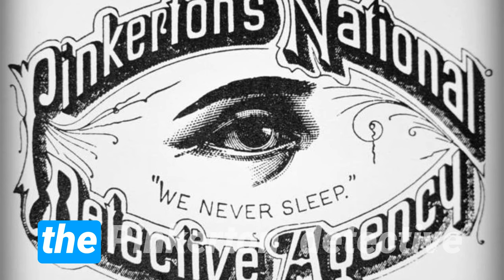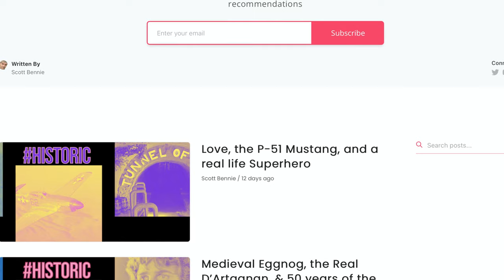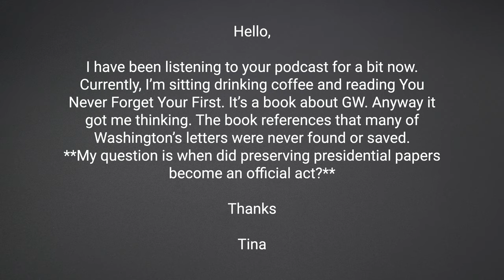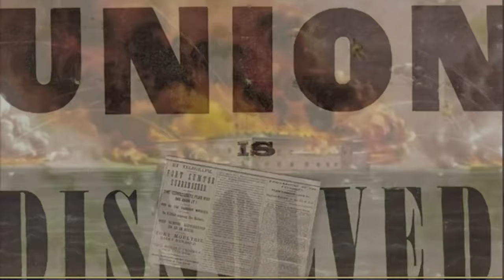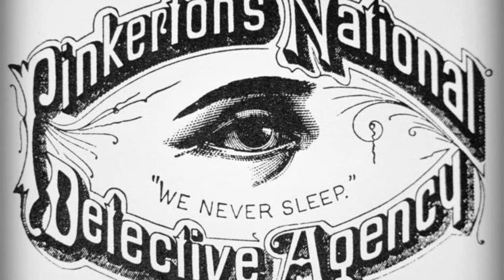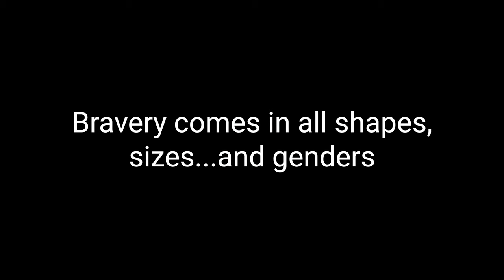Rose Greenhow the infamous Confederate spy | TWH56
The Civil War had some famous characters come out of it...and Rose Greenhow is DEFINITELY one of those characters. What she did was impactful for so many reasons and she may have been the reason that the war lasted past that first Battle of Bull Run!